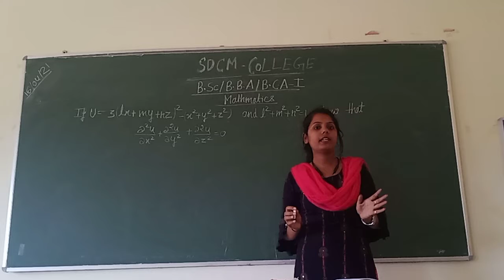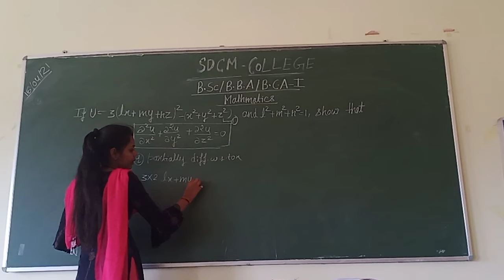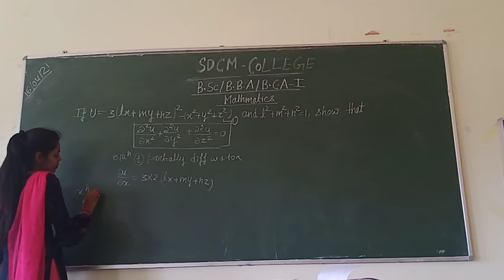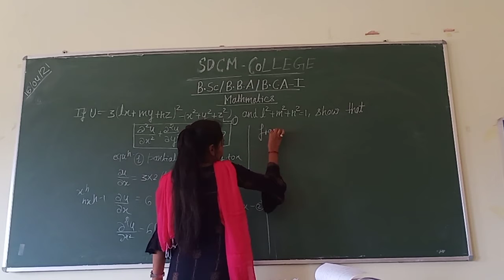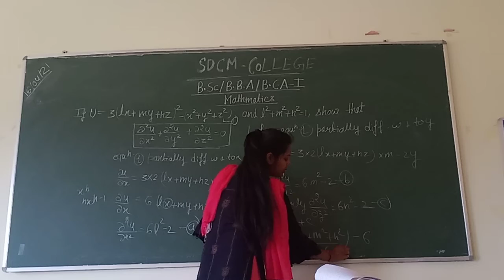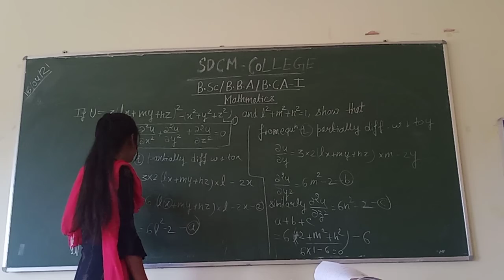April 16, 2021